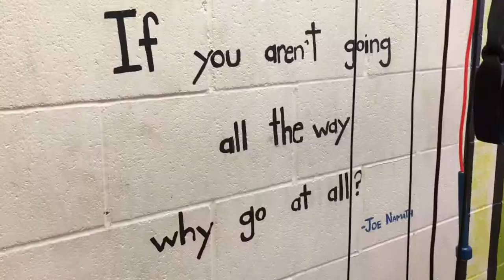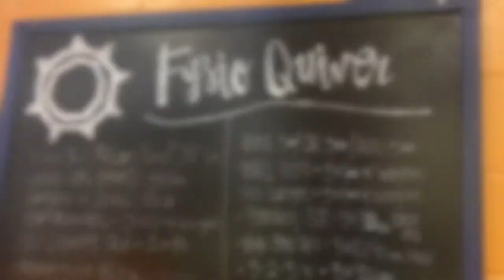Black Belt Profiles- Dr David Lui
BJJTREE is happy to present another episode of Black Belt Profiles!  Thanks to Dr. David Lui and everyone at Fysiotherapie for allowing BJJTREE all access to their state of the art physical therapy clinic.  In this short film David discusses both physical therapy, his extensive background in martial arts and we also got to document David training at his long time academy, Sapateiro Jiu Jitsu.  Remember, if it hurts, don't wait! Go and see David or any of the other excellent physical therapists over at Fysiotherapie!